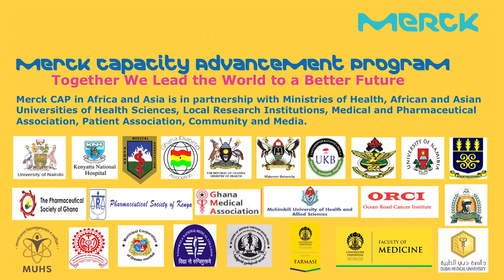Merck Capacity Advancement Program - Merck Diabetes And Hypertension Awards